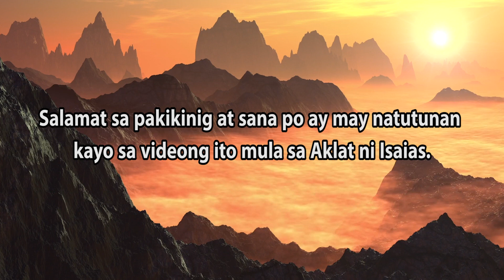Nagkasakit si Hezekias Part 1 / Aklat ng Isaias / Isaias 38:1-8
siglo B.C. Sa panahon na ang Juda, ang kaharian sa Timog ay pinagbabantaan ng Asiria. Nakita ni Isaias ang Kasalanan at pagsuway ng mga Tao at ang kawalan nila ng pagtitiwala sa Diyos. Nananawagan ang propeta sa mga Tao at sa mga Pinuno sa pamamagitan ng madamdaming pangungusap at pagkilos na mamuhay na may katuwiran at katarungan.Ang aklat din ito ay naglalaman ng mga propesiya tungkol kay Jesus at ang kanyang mga gawa.